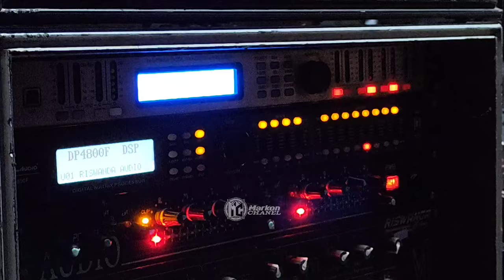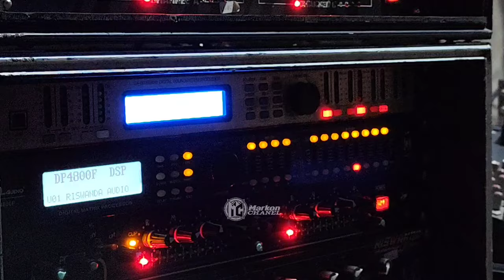Mas Wanda Semakin Bar Bar Genset Sampai Ngebul Malah Dapat Saweran..!! Cak Wan Tinggal Mantau